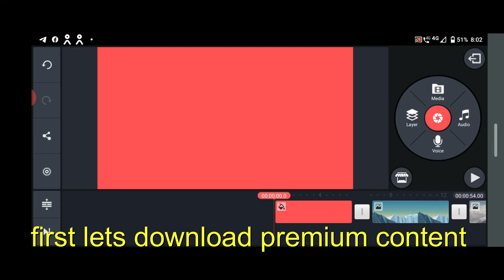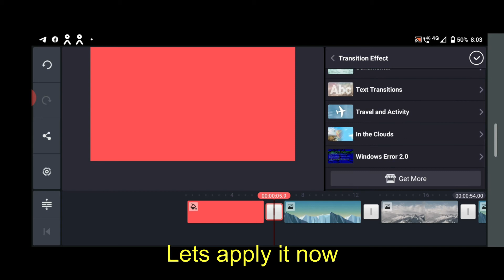How to Remove kinemaster watermark and download premium content